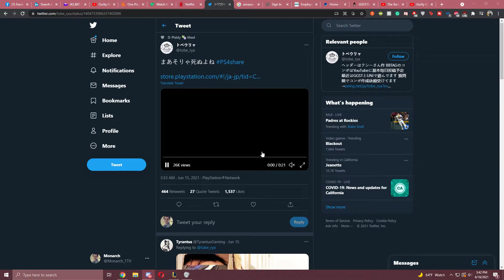Called it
GPU: NVIDIA GeForce GTX 970
CPU: AMD Ryzen 5 5600X 6-Core Processor
Memory: 16 GB RAM (15.95 GB RAM usable)
Current resolution: 1920 x 1080, 165Hz
Operating system: